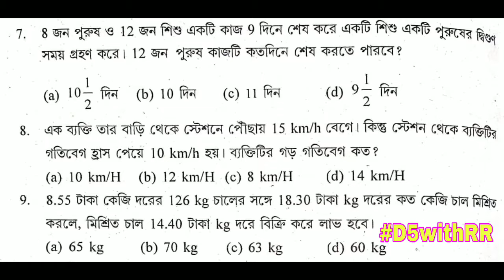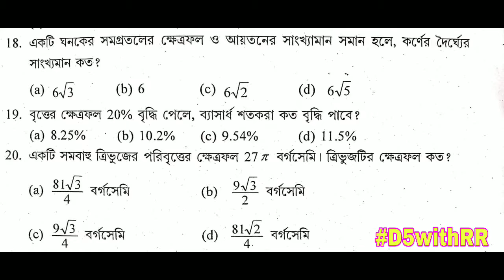FOOD SI PRACTICE SET || LAST MINUTE PREPARATION FOR FOOD AND SUPPLY SI EXAM BY D5withRR || SET 6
WBPSC
Food Si
Food Supply si
PSC
WBPSC
WBCS
RRB
RRB GROUP D
RRB RPF
RRB ALP
ALP
2018
2019
KOLKATA POLICE
BENGAL POLICE